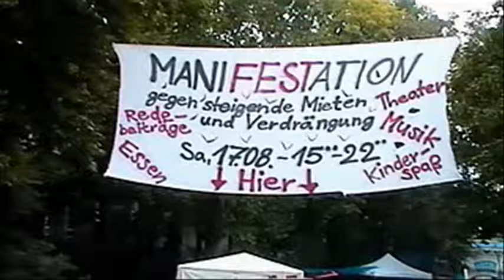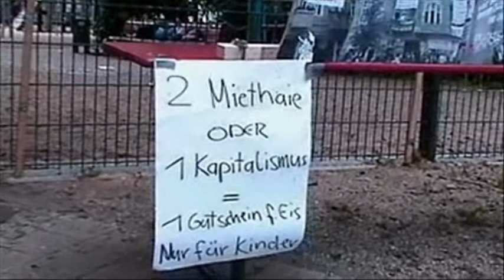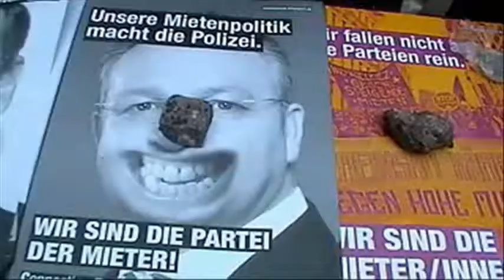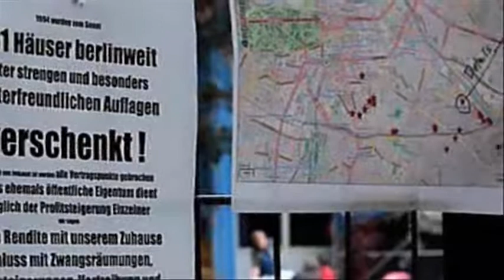Wohnungspolitische ManiFESTation im Kreuzberger Wrangelkiez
Die Polizisten, die dann während der Veranstaltung vor Ort waren, haben sich (im Rahmen ihrer Möglichkeiten) fair verhalten.

Vieles von dem, was in den verschiedenen Redebeiträgen angesprochen wird, findet sich detaillierter in separaten Videos auf diesem Kanal. Einfach mal die playlist "Aktionen" anschauen.